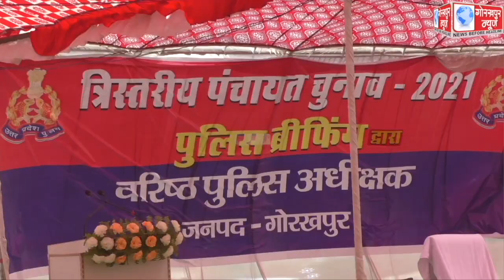त्रिस्तरीय पंचायत चुनाव को सकुशल संपन्न कराने के लिए चुनावी ड्यूटी में लगे जोनल, सेक्टर मजिस्ट्रेट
त्रिस्तरीय पंचायत चुनाव को सकुशल संपन्न कराने के लिए चुनावी ड्यूटी में लगे जोनल, सेक्टर मजिस्ट्रेट,पुलिस अधिकारियो एवम कर्मचारियो को डीएम और एसएसपी ने किया ब्रीफ,कहा,सकुशल सम्पन्न कराए पंचायत चुनाव